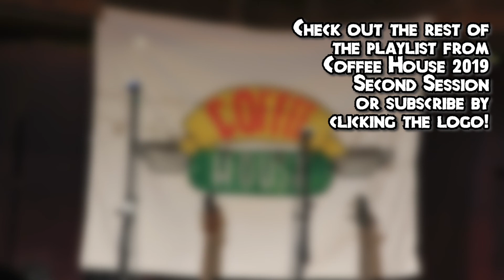Sober by Mahalia (Cover) - Maine Teen Camp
Sober by Mahalia (Cover) from Coffee House 2019 Second Session